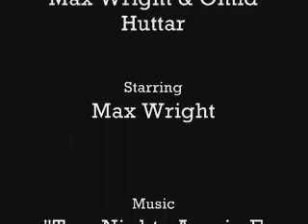Max Gets His New Shoes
Max is tired of his old shoes. He is ready for his new shoes.